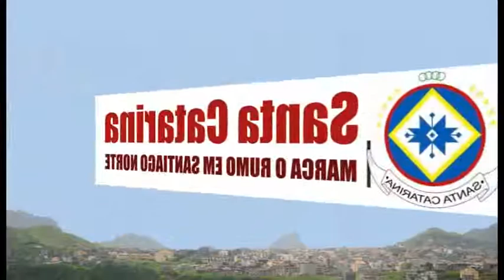Visita do PCA da Electra | 06 outubro 2017